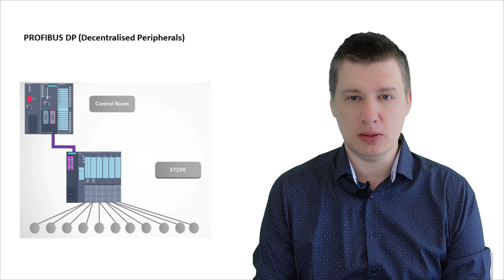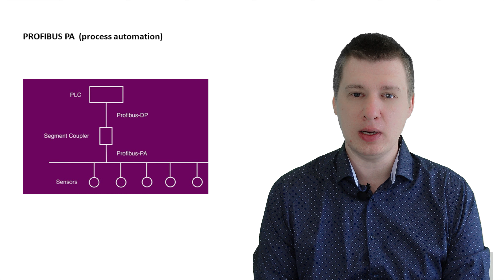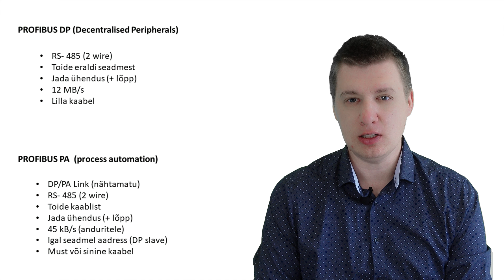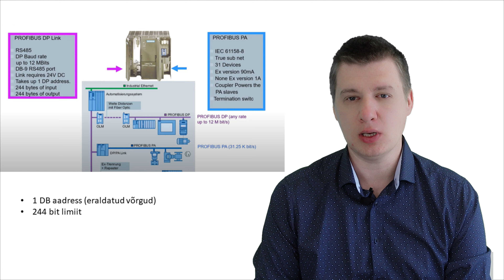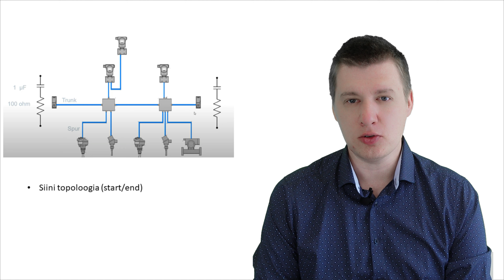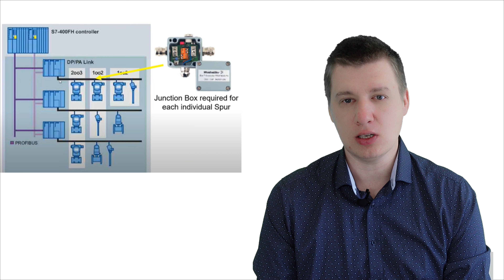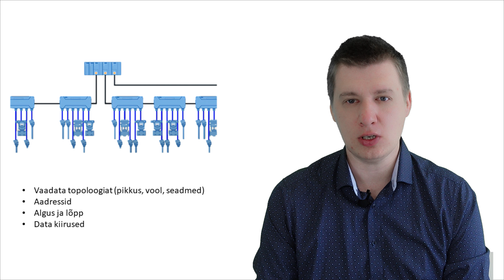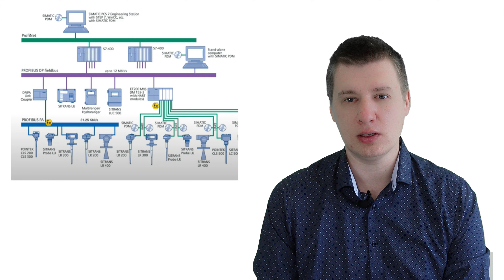3.5 Profibus PA